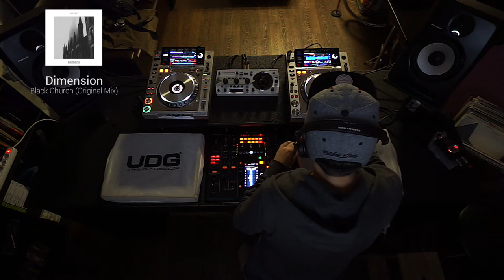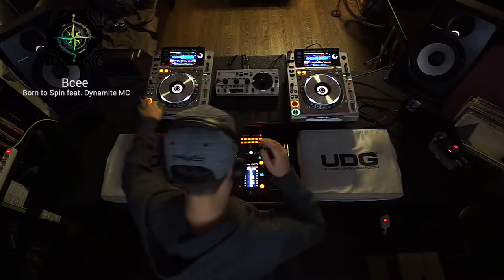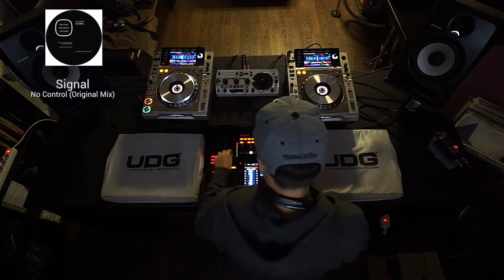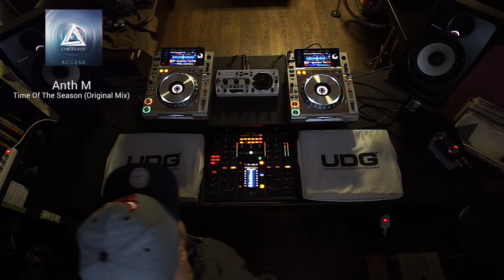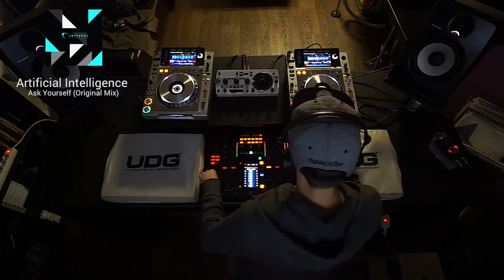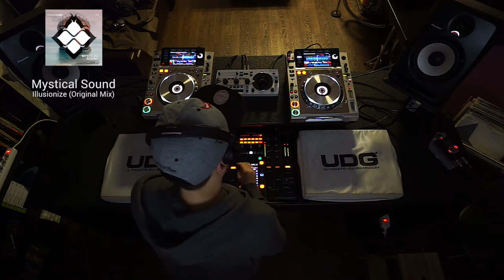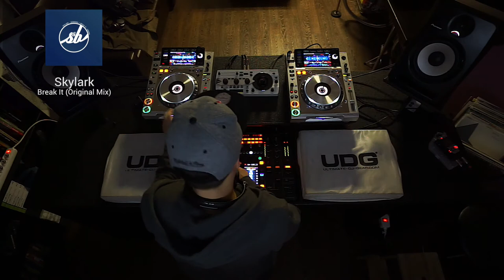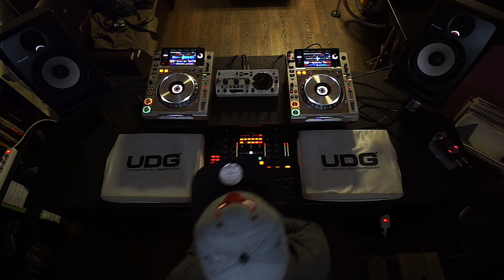Drum & Bass Mix Sessions with PDJ 2000 - Episode #1 (November 2017) -- SxU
SxU is an amateur DJ from Moscow who is in love with Drum & Bass in all different sub-genres.
I'm not an owner of the tracks been played. Please purchase track if you loved it. All necessary links can be found below.
Looking forward to any constructive feedback from your side. Let's share beauty of Drum & Bass music together. ;)

Tracklist:
1. Dimension -- Black Church (Original Mix) --- Purchase
2. Kwabs -- Walk (Nu:Tone Remix) --- Purchase
3. Break -- Gave Too Much feat. Kyo (Original Mix) --- Purchase
4. Frederic Robinson -- Flare (Original Mix) --- Purchase
5. Gerra & Stone, Visionobi -- Hopes feat. Visionobi ([Beatport Exclusive]) --- Purchase
6. Drumcatcher -- What's On Your Mind (Original Mix) --- Purchase
7. Rider Shafique, Sam Binga -- Highly Blessed (Alix Perez Remix) --- Purchase
8. Bcee -- Born to Spin feat. Dynamite MC (Original Mix) --- Purchase
9. Flite -- Be Still (Original Mix) --- Purchase
10. Keeno, Alice Gasson -- Etchings on a Glass Heart (Original Mix) --- Purchase
11. Fred V & Grafix -- Clap Funk (Original Mix) --- Purchase
12. QZB -- Revenant (Original Mix) --- Purchase
13. Signal -- No Control (Original Mix) --- Purchase
14. Mosillator -- Filter Up (Original Mix) --- Purchase
15. Simstah -- Take Me Back (Original Mix) --- Purchase
16. Alix Perez, Ivy Lab -- The Last Light (Original Mix) --- Purchase
17. Boston, Break -- If I Could feat. Kyo (Original Mix) --- Purchase
18. Lenzman -- In My Mind feat. IAMDDB (Original Mix) --- Purchase
19. Anth M -- Time Of The Season (Original Mix) --- Purchase
20. Wilkinson, Thabo -- Hopelessly Coping feat. Thabo (Original Mix) --- Purchase
21. Malaky, Satl -- Serenade feat. Glxy (Original Mix) --- Purchase
22. London Elektricity, Keeno, Emer Dineen -- Artificial Skin (Keeno VIP) --- Purchase
23. Jennifer Hudson, Gorgon City -- Go All Night (Wilkinson Remix) --- Purchase
24. Break -- The Rush (Original Mix) --- Purchase
25. Keeno -- Nocturne (Frederic Robinson Remix) --- Purchase
26. Artificial Intelligence -- Ask Yourself (Original Mix) --- Purchase
27. Malaky -- Right Now (Original Mix) --- Purchase
28. Nu:Logic -- Sanctuary (Original Mix) --- Purchase
29. Mystical Sound -- Illusionize (Original Mix) --- Purchase
30. Data 3, Pola & Bryson -- Hyperborean Ft. Data 3 (Original Mix) --- Purchase
31. Skylark -- Break It (Original Mix) --- Purchase
32. LoKo -- What You Do To Me (Original Mix) --- Purchase
33. Krakota -- Colour the Past feat. Karina Ramage (Original Mix) --- Purchase
34. Flite -- The Wind Will Carry You --- Purchase
35. Samuel Riiser, Brotherman, Jenna G -- Red Velvet (Dave Owen, Zerozero & Jaybee Remix) --- Purchase
36. Nymfo, Riya -- Something Tells Me (Original Mix) --- Purchase
37. FD, Fox -- Always Something feat. Fox (Original Mix) --- Purchase
38. Redeyes -- We Were Kings feat. Lenzman and Luce (Original Mix) --- Purchase
39. Dexcell -- Echoes feat. Saint Louis (Original Mix) --- Purchase
40. Maduk -- One Way (Original Mix) --- Purchase